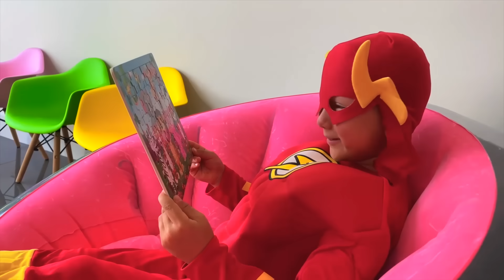Сеня и Родители играютв Супергероев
Сеня и Родители играют в Супергероев